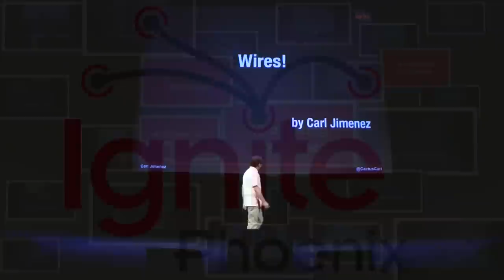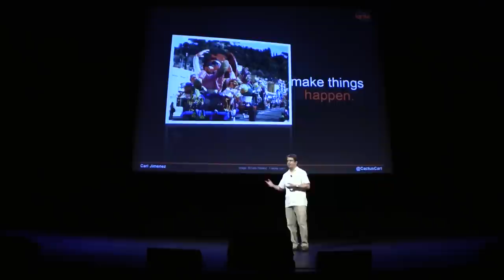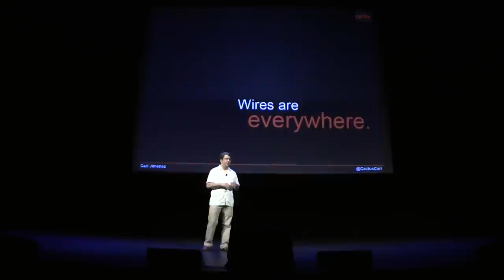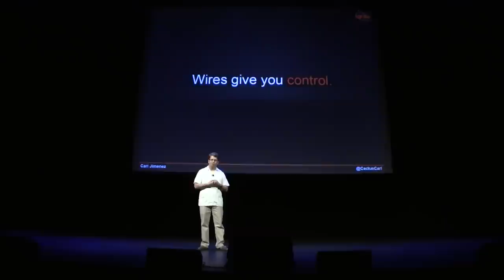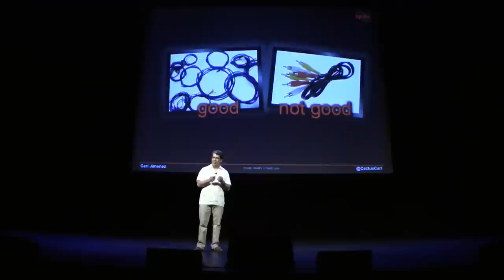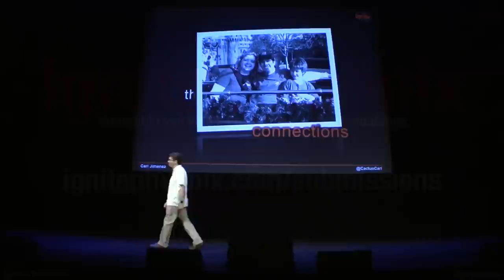Wires! | Ignite Phoenix #12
Presenter: Carl Jimenez

Biography: I'm a husband, a father, an Apple fan boy, and an Aquarius. I used to work for Disney and currently manage special events at a children's museum. I listen to a lot of tween pop music, I drive a car that looks like Mickey Mouse, and you know those kids in the AV Club back in high school? That was me.

Description: Coaxial, component, composite, S-Video, HDMI, VGA, DVI, FireWire, USB, and Thunderbolt. That jumble of wires under your desk or behind your TV is more than a network of signals, information, and power. It's a metaphor for creative problem solving, social interconnectedness, and the human brain itself. So let's talk, about the awesomeness of wires!